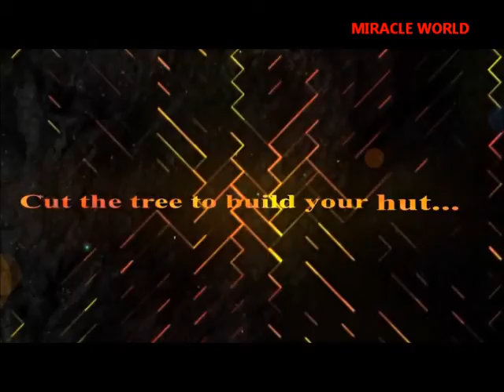16 ANDROID SURVIVAL GAMES IN 2019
Top 16 Best Survival Games For Android
1-The Outlived

3-Ocean Is Home: Survival Island

4-Live OR Die Survival

5- Stormfall: Saga of Survival

6-Westland Survival

7-ARK: Survival Evolved

8-Prey Day: Survival - Craft & Zombie

9- Survival Game: Lost Island 3D

10-Zombie Crisis: Survival

12-Survival Island FREE

13-Raft Survival: Ultimate

15-Survival Mission 2016

16- Still Alive : Survival PvP

You can find on list best survival games and top free survival games for adroid